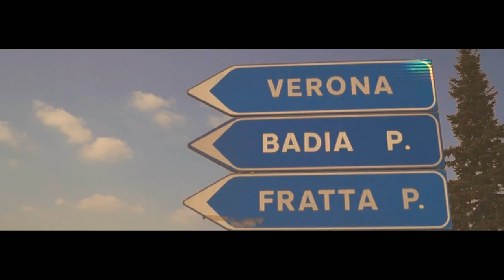I T A L Y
Die erste Stadt ist, was man, glaube ich, gut erkennen kann, Venedig. Zwischendurch kommen ein paar Szenen der norditalienischen Landschaft und am Ende sieht man hauptsächlich Verona :)
|Delitubbie